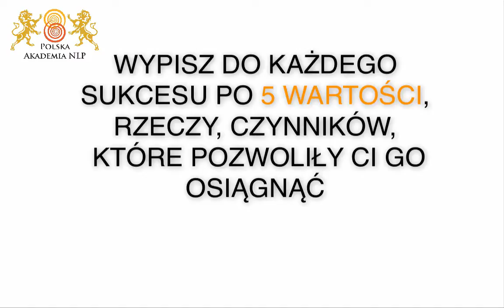Silne Strony PANLP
W tym filmie znajdziesz ćwiczenie, które pomoże Ci odkryć Twoje silne strony. Powodzenia!

Pozdrawiam
Sławek Rak